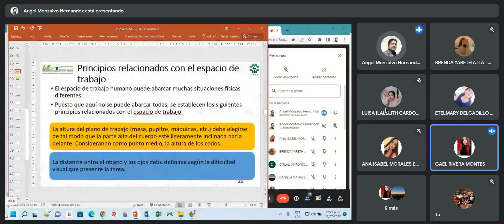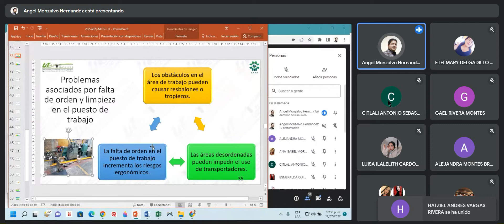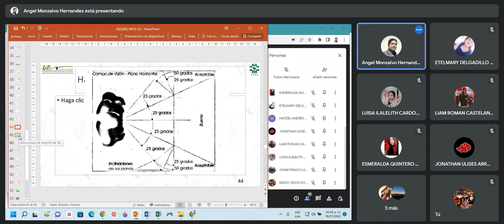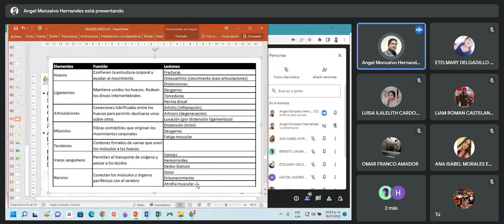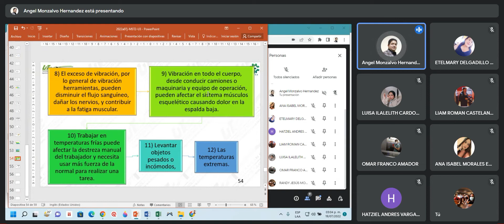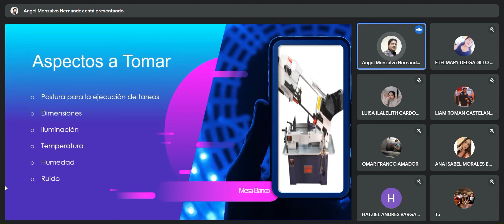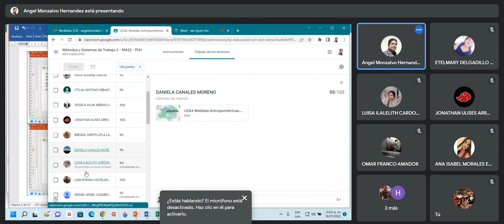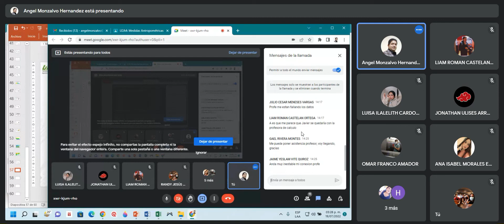Clase de Métodos y Sistemas de Trabajo II del 19/07/2022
Clase de Métodos y Sistemas de Trabajo II del 19 de Julio del 2022